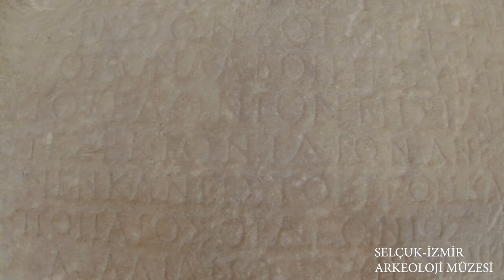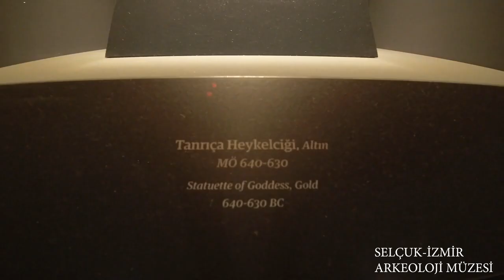SELÇUK EFES MÜZESİ – EFES ARKEOLOJİ MÜZESİ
SELÇUK
EFES MÜZESİ – EFES ARKEOLOJİ MÜZESİ
İzmir’in en zengin müzelerinden biri belki oldukça yanlış biliniyor. Selçuk Arkeoloji Müzesi yeni adıyla Efes Müzesi sanıldığı gibi Efes Antik Kenti içinde değil.
1929 yılında Efes ve çevre kazılardan bulunan eserler bir depoda bekletilmeye başlanmış. 1964 yılında ise müzenin ilk adımları atılır ve bugünkü yerinde sergilenmeye başlar. 2014 yılında yenilenen Efes Müzesi şu an çok modern ve zengin.

Efes Müzesi Ne Zaman Açık?
Müze her gün açık. Yaz döneminde 19.00 , kış döneminde 17:30’a kadar gezilebiliyor.

Efes Müzesi’nde Neler Var?
Efes Müzesi eserleri çok ama çok zengin. Klasik bir arkeoloji müzesi gibi karışık heykellerin bulunduğu bir sergi alanı değil. Tüm Efes şehrinin anlatımı, kademeli ve kronolojik olarak sergileniyor.
Müzede Yüzlerce Büst ve Kaide Bulunuyor
Prehistorik çağdan (MÖ 7000), Hellen, Roma, Bizans, Selçuklu ve Osmanlı dönemine kadar her dönemden eserler var. Yani Efes Müzesi’ni ziyaret ettiğinizde bu topraklarda yaşamış her toplumdan bir parça göreceksiniz.
Efes Müzesinin sembolü şüphesiz Artemis Heykeli. Heykelin 2 farklı boyutu orijinal olarak burada sergileniyor.Heykelin bulunduğu Artemis Tapınağı’nın bir maketi ve heykelin nasıl konumlandığı da burada sembolize ediliyor.Bu maketi Efes Müzesi’nde görebilirsiniz.